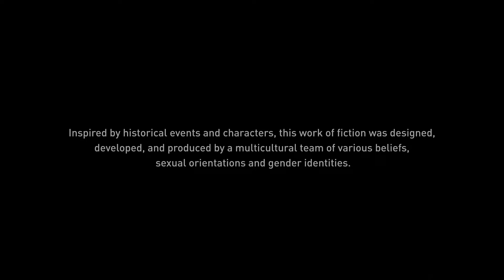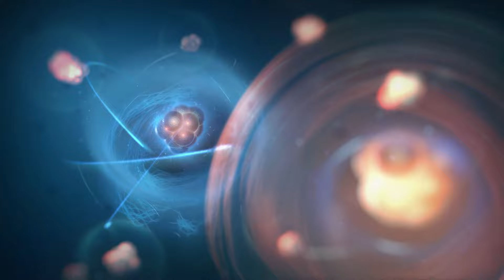ASSASSIN'S CREED MIRAGE Walkthrough Gameplay Part 1 INTRO @andriyangaming @JorRaptor How's the play?